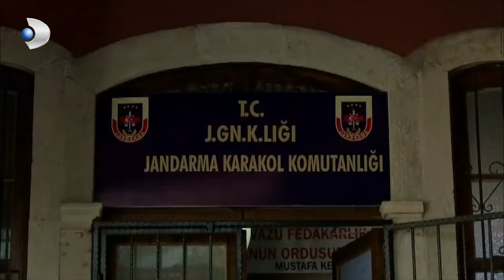Ekipler, Yaşaran'ların Evine Geldi! | Fatmagül'ün Suçu Ne? Özel Bölüm